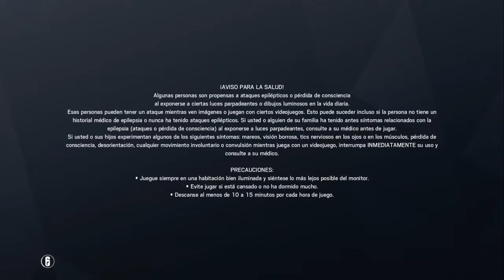Tom Clancy's Rainbow Six® Siege_20190202121643